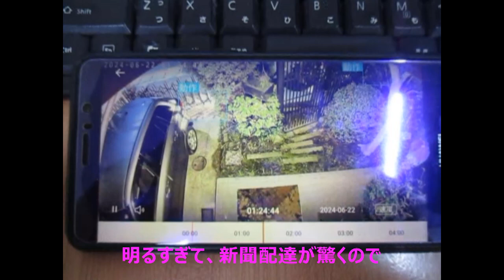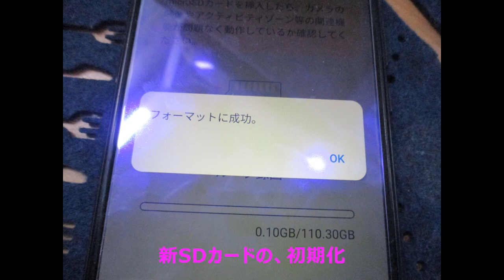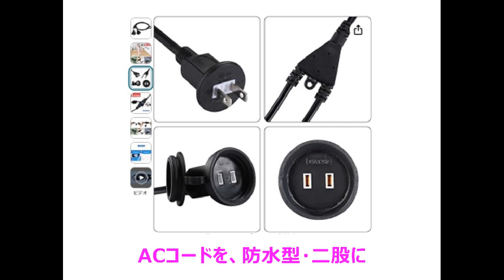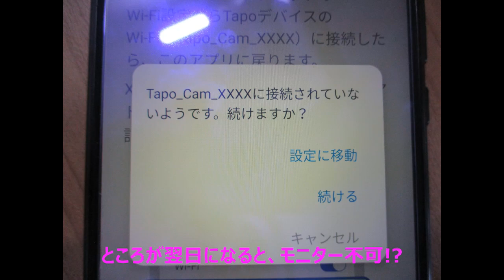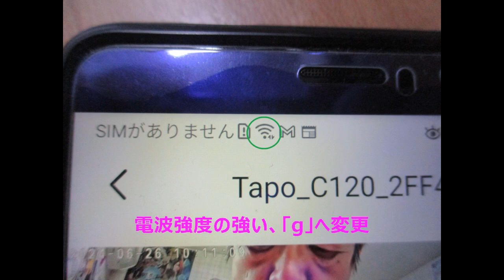WiFi 防犯カメラ C120 (完結編) / WiFi Security Camera C120 (Final Edition)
悪戦苦闘したWiFi-防犯カメラの設置も、なんとか完成できたが、なぜ感度の良いSSIDが勝手に変わるのか？　まだまだ、ITに関して勉強不足だ。
After much struggle, I finally managed to complete the installation of the WiFi security camera, but why does the SSID with the best reception keep changing? I still have a lot to learn about IT.